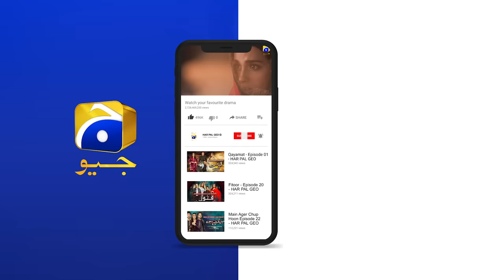Khuda Aur Mohabbat - Season 3 Ep 17 [Eng Sub] - Digitally Presented by Happilac Paints - 4th June 21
Written by: Hashim Nadeem Khan
Directed by: Syed Wajahat Hussain
Produced by: Abdullah Kadwani & Asad Qureshi
Production House: 7th Sky Entertainment
Singer: Rahat Fateh Ali Khan & Nish Asher
Lyrics: Qamar Nashad
Composer: Naveed Nashad